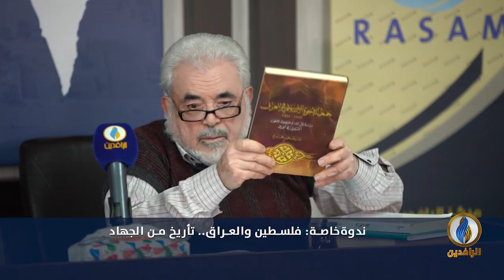ندوة_خاصة لمركز راسام بمناسبة أسبوع_القدس_العالمي بعنوان ( فلسطين والعراق .. تأريخ من الجهاد)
مركز الرافدين للدراسات - راسام
الخميس 11 آذار 2021 - إسطنبول